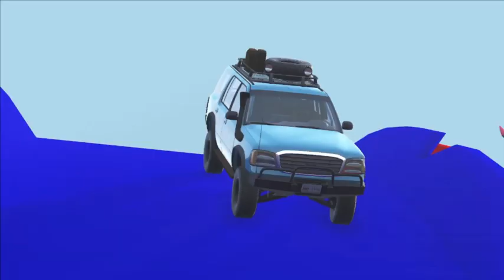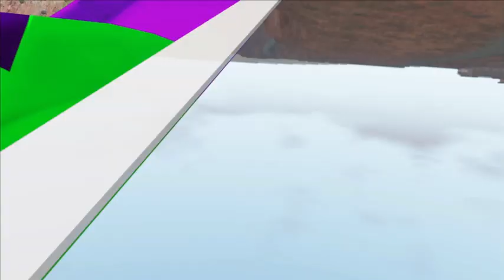Cars vs Speedbump - BeamNG.Drive